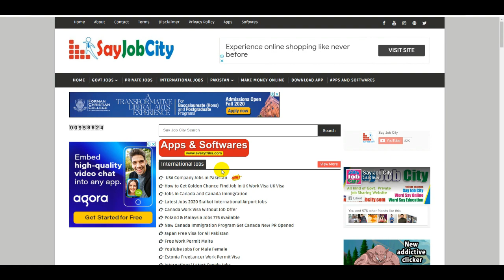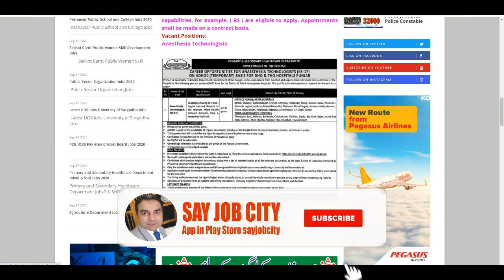Primary and Secondary Healthcare Department JobsP & SHD Job 2020 | Health Department Jobs | Govt Job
Tap this page for “P&SHD Lahore Jobs 2020, Primary & Secondary Healthcare Department”. Primary and Secondary Healthcare Department welcomes applications from appropriate and qualified individuals having the domicile of Punjab for the labels of Anesthesia Technologist (BPS-17). Candidates having required capabilities, for example, ( BS ) are eligible to apply. Appointments shall be made on a contract basis.

Pizza Hut Jobs 2020 | Fast Food Jobs | Pizza Hut In Pakistan Jobs | j Jobs in Pakistan 2020

Punjab Police Jobs 2020 PPSC Jobs | Jobs in Pakistan 2020 | government jobs 2020 | PPSC Jobs | Jobs

Virtual University VU Jobs 2020 | University Jobs For Male and Female | VULMS Job | World Say Online

health department punjab seniority list
health department punjab jobs 2020
secretary health punjab name 2020
new jobs in punjab 2020 health department jobs
health department jobs 2020 latest
health jobs 2020 in punjab
government of the punjab health department jobs 2020 latest
jobs in health department faisalabad
health department jobs September 2020
specialized healthcare department 2020
Health Department Jobs 2020
health department punjab notification 2020
government of punjab primary and secondary healthcare department jobs 2020
Health Department Primary and Secondary Healthcare Department Punjab
primary and secondary healthcare department punjab jobs 2020
primary and secondary healthcare department jobs 2020 advertisement
primary and secondary healthcare jobs 2020
primary and secondary health care system in pakistan